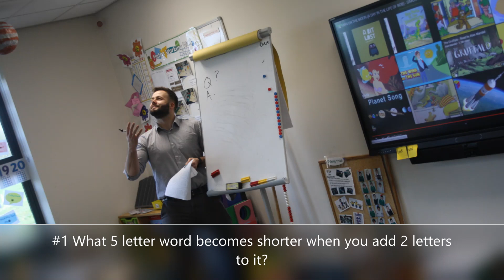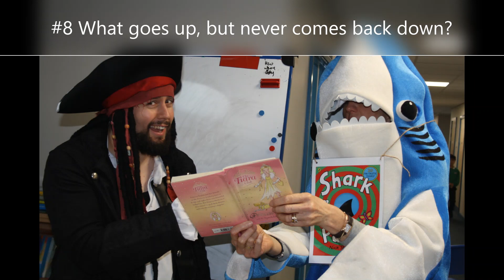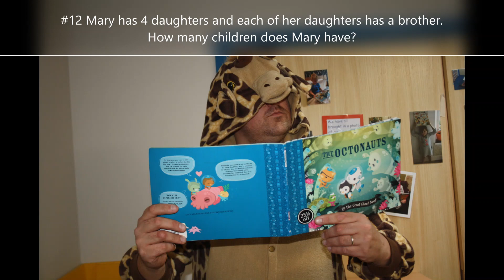NSC Riddles (Part 2)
NSC Riddles are back! Give it a go and post you answers in the comments box below! Good Luck